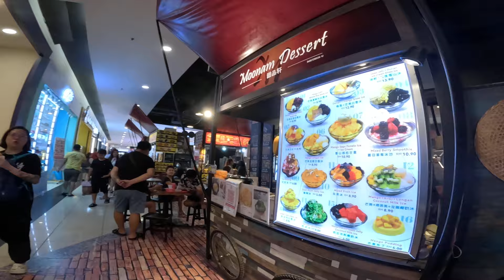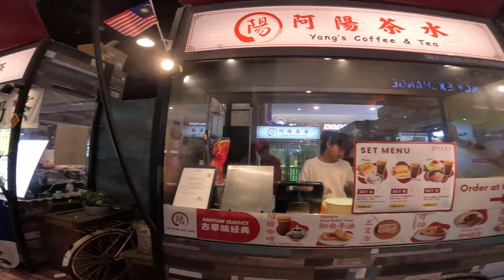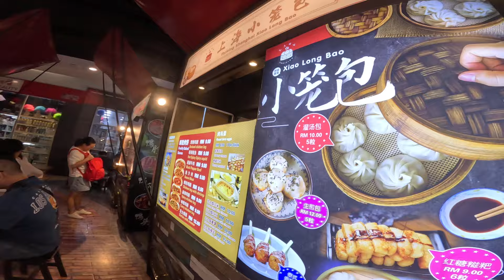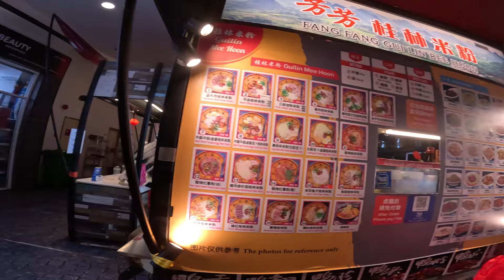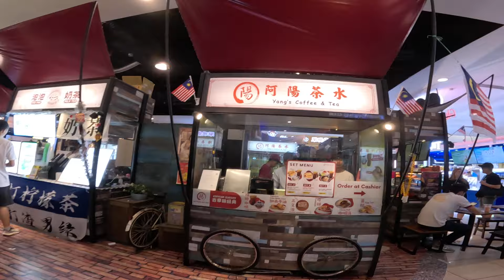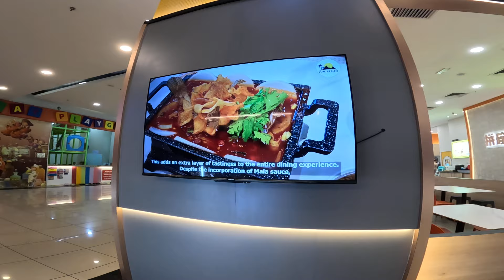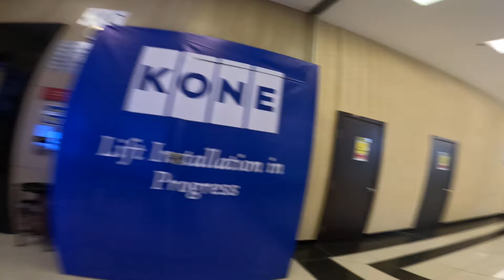KSL MALL & HOTEL JB